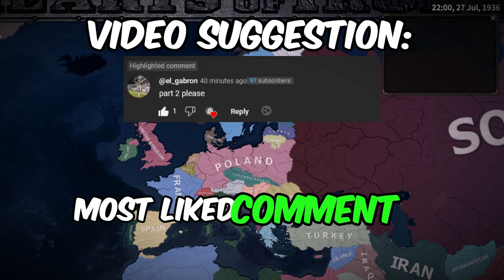HOI4 BUT POLAND OWNS GERMANY (PART 2)